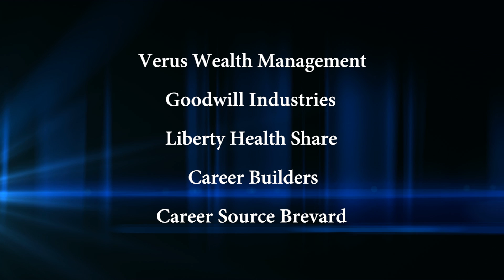YOUR CAREER 401 - THE FUTURE OF SPACE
Host Debbie Featherston discusses the future of America's space program with Space Florida President Frank DiBello.